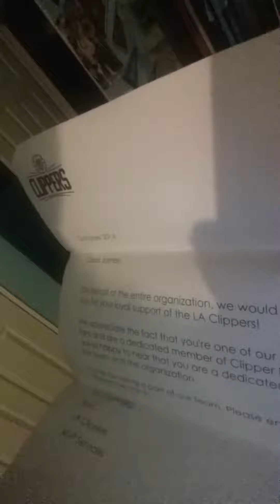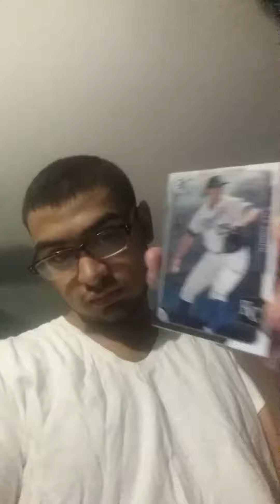LA CLIPPERS FAN PACK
I got a LA CLIPPERS TSHIRTS AND A TEAM LETTER THANKS GUYS YOU CAN SEND ANY FAN MAIL TO JAMES ABANTO 647 RIDGEWAY WHITE PLAINS NÉW YORK 10605